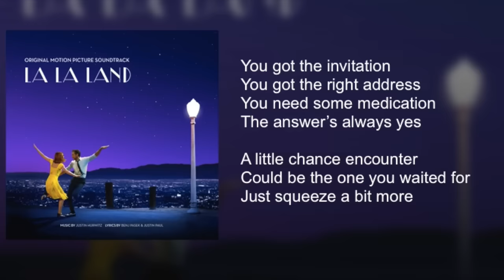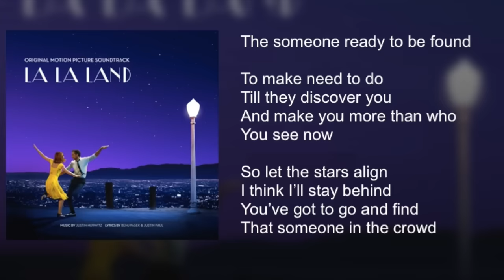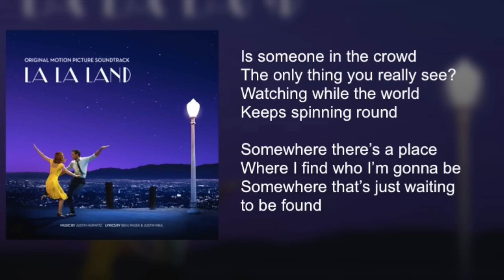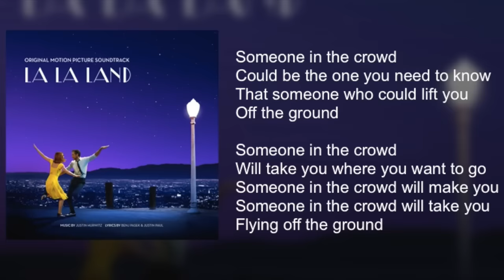La La Land - Someone in the Crowd - Lyrics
Love this song so much I just had to! They deserve every ounce of credit for this beauty